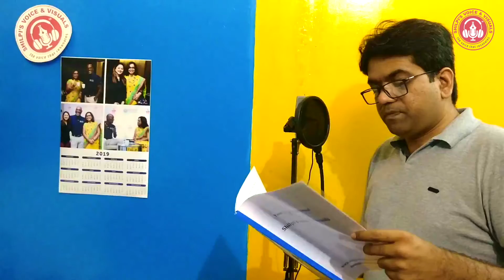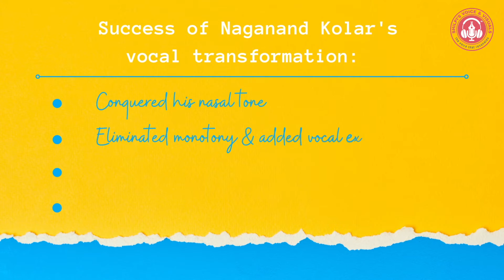Naganand Kolar in Voice Practice Session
Investing time, energy, efforts and money in self-development certainly bear fruits in the long run. The results show their benefits in myriads of ways, but one must stay focused and persevere for the desired outcomes.

Naganand Kolar, a young entrepreneur and parenting coach reached out to me for mentoring. My analysis of what he needed mentoring for was based upon his speaking skills and the way he presented himself vocally.

He had a highly nasal tone, a repetitive way of speaking,  used fillers abundantly, spoke in a flat monotone, hesitated to use facial expressions and body gestures. As a coach and an entrepreneur, one must possess the ability to connect with coachees and business prospects through persuasive speaking.

We worked on conquering all the areas of improvement, through fun and creative exercises. Naganand worked upon himself dedicatedly and ensured he implemented all the feedback. As his Personal Voice Coach, I am enthralled to have seen drastic improvements in his speaking skills.

The nasal tone is to bare minimum now and the fillers have almost disappeared. He expresses with his face freely now and that adds resonance and character to his voice making him sound confident.